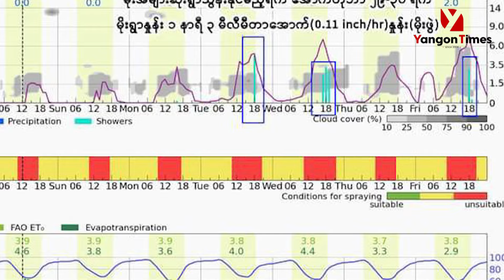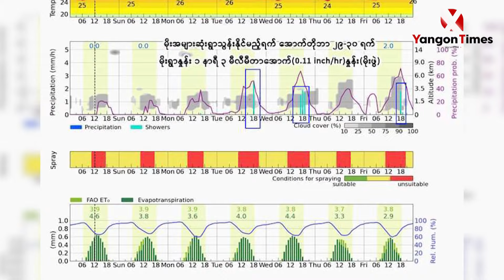မိုးလေဝသတိုင်းတာရေးအတွက် ဂြိုဟ်တုဓာတ်ပုံများအပြင် AI ဉာဏ်ရည်တုနည်းပညာပါအသုံးပြုလာ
မိုးလေဝသခန့်မှန်းဖို့အတွက်  မိုးရေချိန်တိုင်းတာရေးစက်တွေ၊ ဂြိုဟ်တုမှဓာတ်ပုံတွေအပြင် AI ဉာဏ်ရည်တုနည်းပညာပါအသုံးပြုပြီး ခန့်မှန်းလာကြတယ်လို့ သိရပါတယ်။